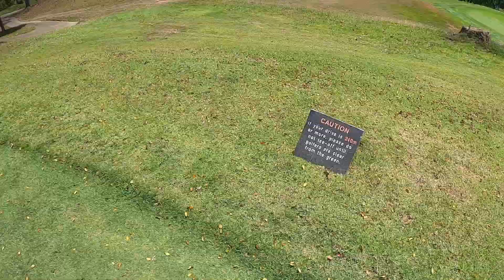Sembawang golf course part 2: vlog 11 by Pinoy Golfer Adventure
My 2nd round playing blue tee at sembawang golf and country club singapore with random kakis. Watch the saga and action continues.